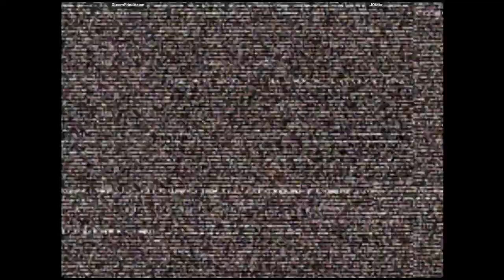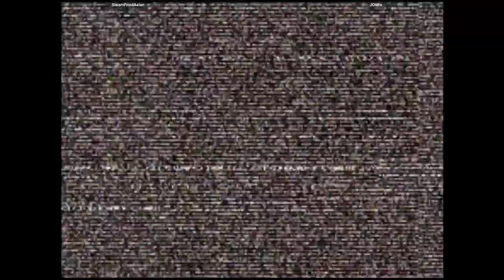CVS2 - SteamFriedAsian VS JOMie | 🇺🇸🇺🇸 Fightcade2